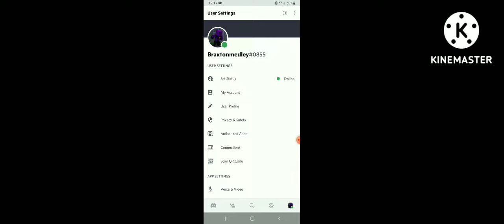the gingerbread killer (2021) kill count (season 2)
original video